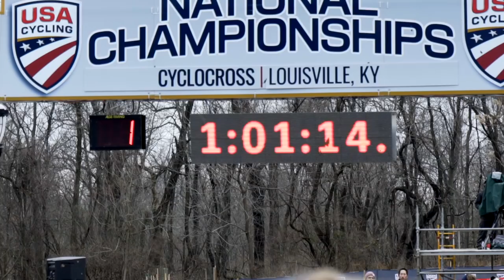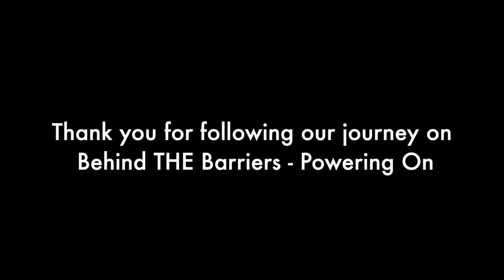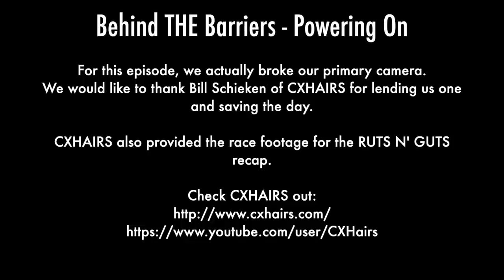Behind THE Barriers - Powering On - Episode 4 Nationals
​In the last episode of Behind the Barriers for the season we follow Jeremy and the team to Louisville KY for The USA Cyclocross National Championships. Jeremy's work is done, he has prepared himself to be on winning form now its time to race.

Motofish
Victory Circle Graphics

RUTS N' GUTS race footage courtesy of CXHAIRS

Prodigy - Drop
Blue Moon - Cassette
Mantra - Deep House
Eureka
Solo Cello Passion - Doug Maxwell
Ride Out - Savage
Cinematic Background - AShamaluev

Created By: Carlo Quicho (RadShred Media)
Marketing by: Chris Norvold
Photography by: Katie Busick